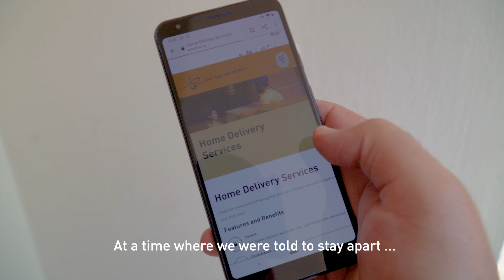نوصل السعادة، بريد قطر - Delivering Happiness by Qatar Post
When the world stood still, we at Qatar Post continued deliver the things that matter most to you. And we always will be ‪deliveringhappiness

في وقت وقف فيه الزمن، استمرّ بريد قطر في توصيل كل ما هو عزيز إلى قلبك. ومهما كانت الظروف، سوف ‫نوصل_السعادة‬ إليك دائماً.